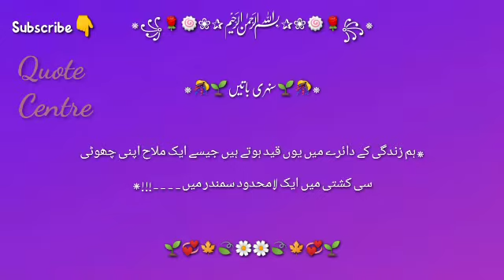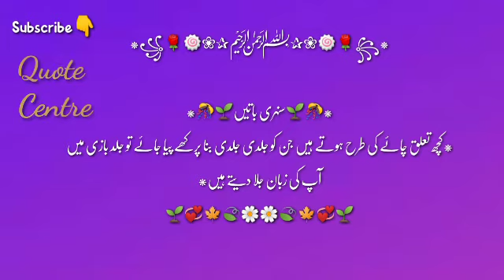Top5 Golden Lines In urdu Hindi || Amazing life changing Quotes In hindi urdu || Quote Centre